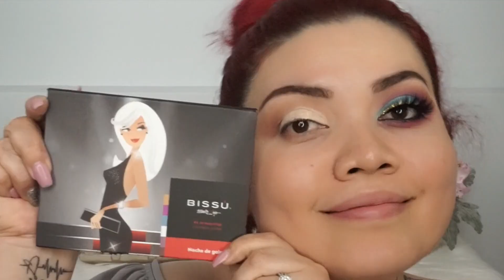MAQUILLAJE COLORIDO , UTILIZANDO PALETAS BISU Y BEAUTY CREATIONS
HOLA HERMOSURAS ME PUSE A PRACTICAR QUE BUENA FALTA ME HACE Y LES GRABE ESTAS PALETAS SON SIMPLEMENTE HERMOSAS Y ECONÓMICAS

¡Añádeme en Snapchat! Nombre de usuario: beautystyle75